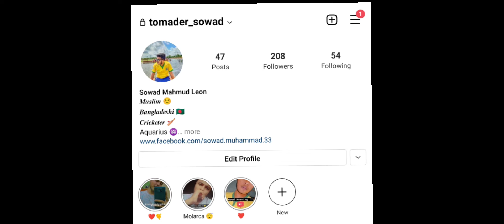Ace King 👑 || 1nonly || Dance! ft. Wassup || Montage FF || SML 333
cellular : Poco x3 pro

Editor : InShot

free fire,bluestacks 4,emulador,best settings headshot.highlights free fire
emulador,free fire highlights,free fire best settings,White FFFree fire
brasil,RUOK FFBroken Gaming.Kratos027,auto headshot
settings,apelapato.highlights headshot,auto
head.emulador.exe.satisfactoryaimbot 2.0,melhores configurações de
sensibilidade,101% headshot,headshot highlights,bugado headshotruok
ff,ruok 1vs1,inspiration,aimbot,fast player,free fire aimbot,one shot, free
fire edit, free fire rappers, free fire xxxtantacion
Xxxtentacion, empire, rap, bad vibes forever / empire, hip hop & rap, xxx,
look at me, lil pump, music, bad vibes forever, sad, sad!, juice wrld,
members only, hope, music video, 2017, hip-hop, the, ski mask the slump
god, IyRIyS7IyS35YIVF), revenge, ?, Ilj, jmp, hip hop,
jocelyn flores, wishing well, ski mask, tentacion, uKCTEHTaCnOH,
xxxtentacion tribute, pop, lil wayne, live, wifisfuneral, official, rip, jahseh
onfroy, yung bratz, 2019, trap, jahseh, jesus honcho - infatuated (official
music video), emotional rap, yung bratz xxxtentaction, elevator, yung bratz
xxxtentacion, elevator xxxtentacion, yung bratz lyrics, xxxtentacion songs,
infatuated, xxxtentacion yung bratz, yung bratz artist, arms around you
song, arnms around you, sway lee, arms around you tribute, rap music, pop
music, proudcatowner, xxx tentacion, hip hop music, armaroundyou,
armsaroundyou, yung bratz rap, yung bratz song, elevator audio only, yungg
bratz audio only, yung bratz new song, lilpump, swaelee, maluma, pump,
XXxtentacion original, miami, HOBaa neCHA, anbóoM, HOBblii anb6OM, cover
KAnn, nnaruaT, rauf faik a noóno Teố4, rauf faik anb60M, payd n cdank
nnaruaT, yKpann neCH0, KaBepP, payd n danK AETCTBO, rapper, murder, cbs
4 news evening, infinite militia, rauf faik, payh n danK, rauf & faik -
AerCTBO, AerCTBO, payco cþank, rauf faik us 3a Teốs, 6aT, XXxtentacion live
concert, rolling loud, 88rising, tour, denzel C.., save me (), eminem rip
donald trump, eminem diss donald trump, BTpEHAe, y, rauf faik nnarnaT
anb6oMa, cốaMTwnn, show, rauf faik nnaruaT xxxtentacion, opurHan,
AeTCTBO napoaua, AeTCTBO Nnarnar, xxxtentacion save me (audio),
xxxtentacion leaks, naruto amv, naruto vs sasuke, naruto, amv, save me,
xxxtentacion - save me (lxry remix), 1 hour, 1hour, loop, xxxtentacion- save